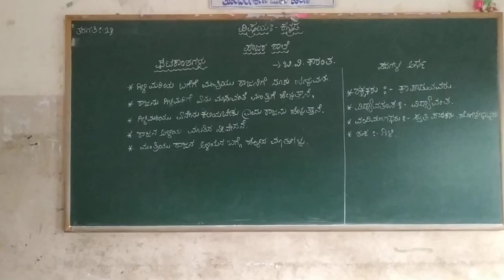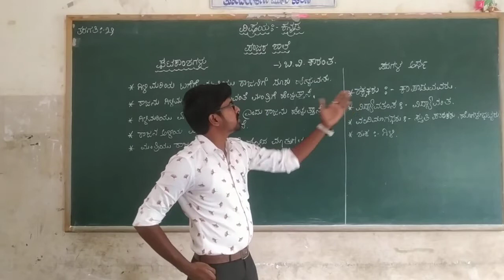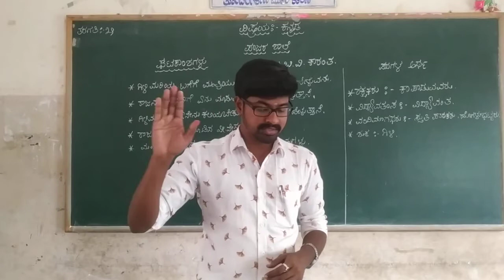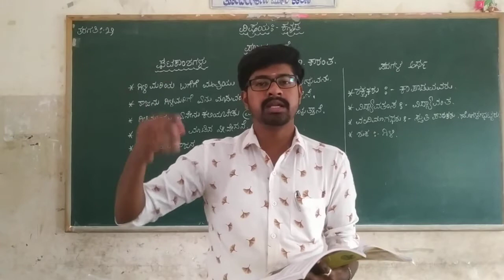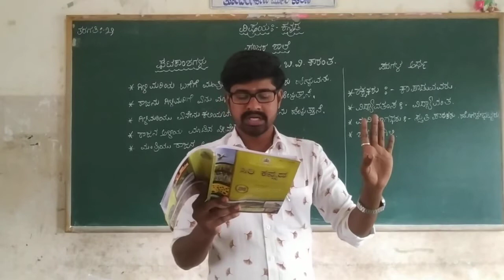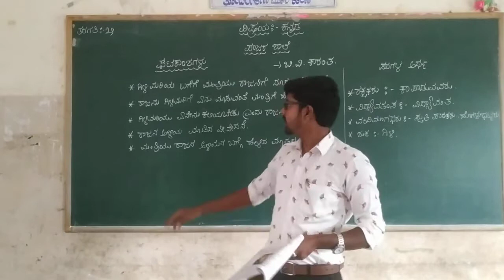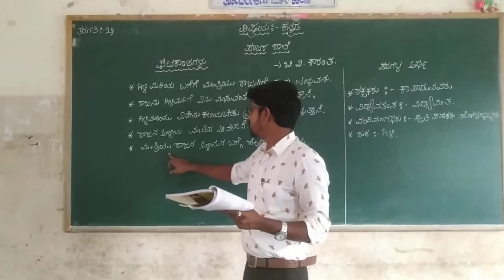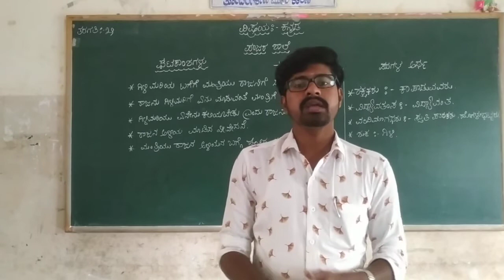5th Kannada Panjara Shale Part 2 Class by Dyamanna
5th Kannada Panjara Shale Part 2 Class by Dyamanna